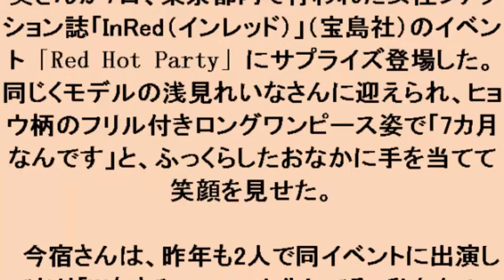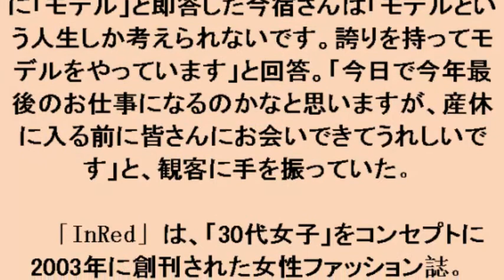今宿麻美：産休直前にふっくらおなかでサプライズ登場